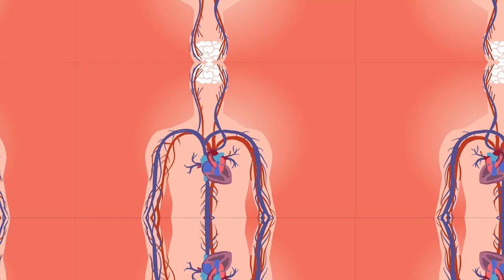SIVA MODIFICA HORARIOS POR TEMPORADA DE SEMANA SANTA